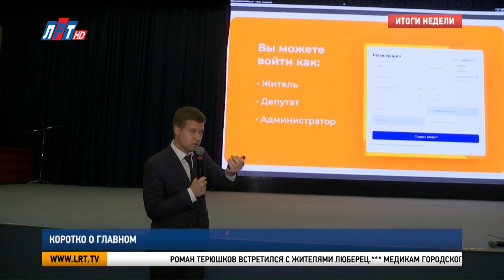Итоги недели за 25 декабря 2021 г.